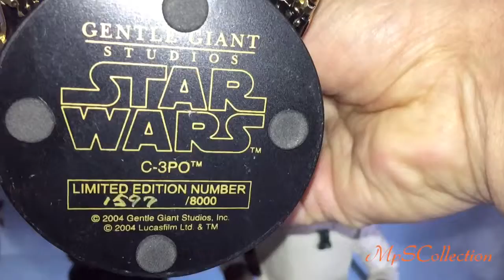12 - Star wars Gentle Giant busts limited edition